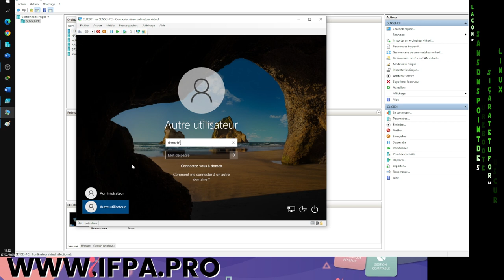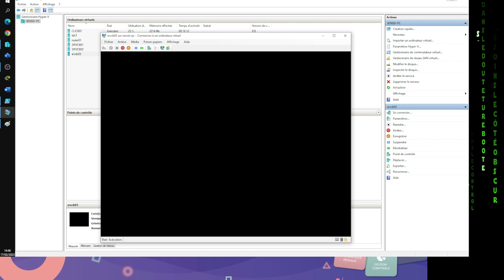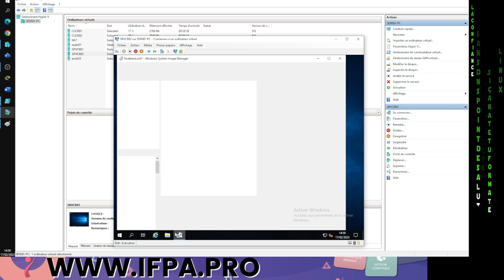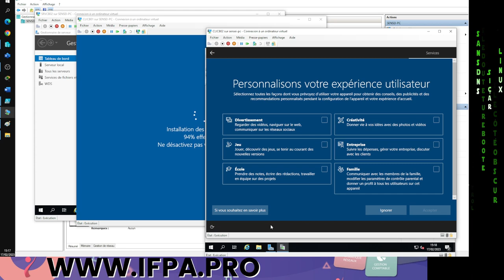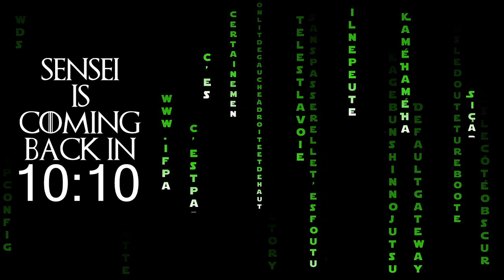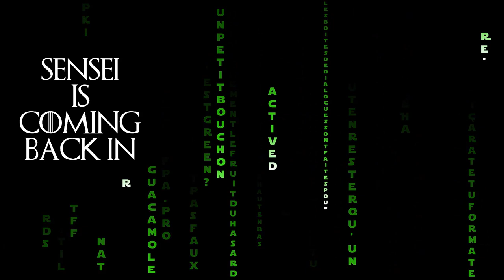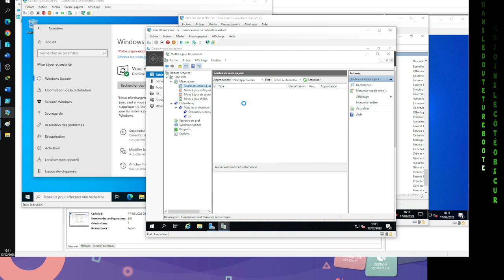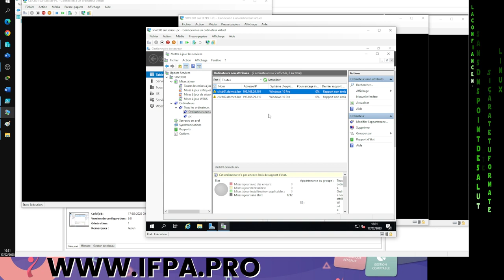Formation TSSR 43 WSUS Jour 1 / partie 2